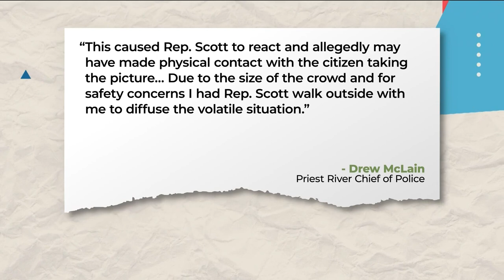Idaho lawmaker Heather Scott escorted out of volatile school board meeting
Priest River Police said they had safety concerns due to the crowd and had Scott walk outside with police to defuse the situation.